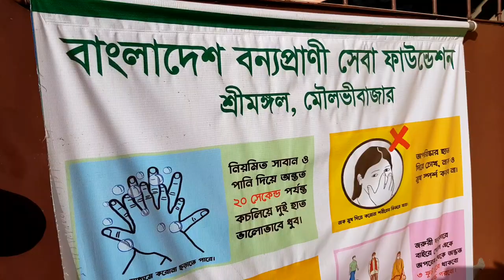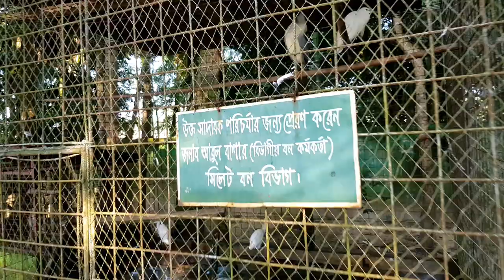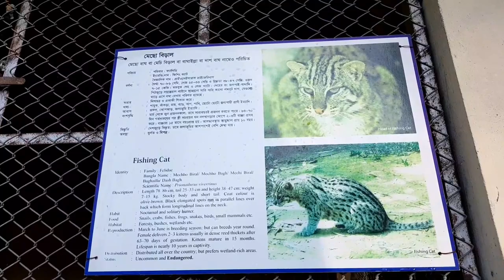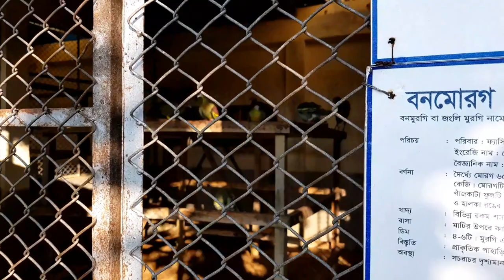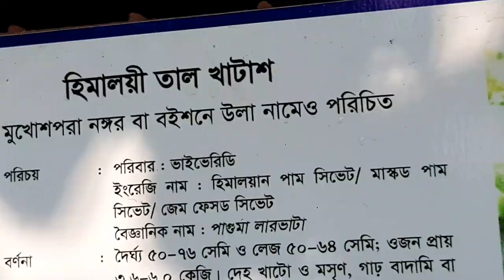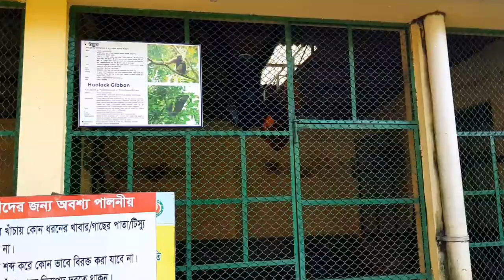Sitesh Babu's Zoo in Sreemangol । Amazing private zoo at Bangladesh।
Asslamoalikom to all
In this video you can see the most beautiful and recreational zoo in Sreemangol.
We had some fun and enjoyable moments with the animals and birds.It is a private zoo which founded by Sitesh Ranjan Deb.
Sitesh Ranjan Deb (known as Sitesh Babu), is a former professional hunter in Bangladesh who is now a notable wildlife conservationist. Deb grew up in a family that had been hunters, and in his youth, when hunting was not legally restricted, he himself was a professional hunter and wilderness guide. However, his life changed in an accident in 1991 when he unexpectedly came face to face with a bear. He was injured severely, losing part of his face and right eye, before he managed to shoot the bear. He quit hunting and focused on wildlife conservation. Locally, wild animals and their habitat have rapidly diminished as an enlarging human population has led to deforestation, often illegally, for timber and firewood. Even before he stopped hunting altogether he had developed a zoo which has rescued, rehabilitated and freed more than 3,000 animals. The zoo has hosted many rare animal species such as the first recorded Burmese ferret-badger in Bangladesh. His work has been featured in numerous news articles.

How to go :
You have to come to sreemangol first,then you can take a rickshaw or Auto to Sitesh Babu's Zoo

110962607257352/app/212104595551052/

You are not allowed to download my video and publish again. Please share if you like our video.